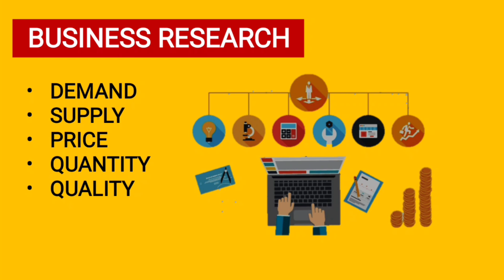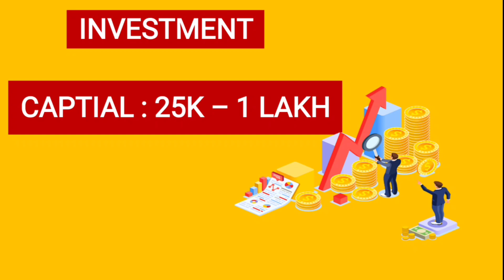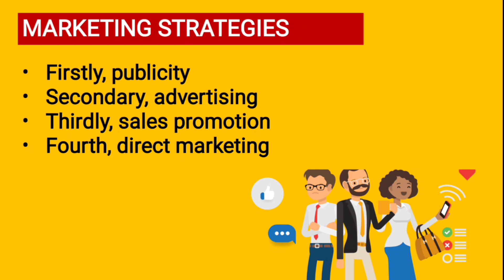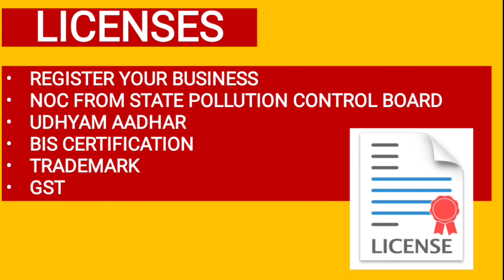Multani Mitti Manufacturing Business | Multani Mitti Making Business Plan | Multani Miti | How to ??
In this video we have provided information about MULTANI MITTI MANUFACTURING BUSINESS
- Investment
- Profit
- Machinery
- Licenses
- Market Potential
- Area
- Customers
- Manpower